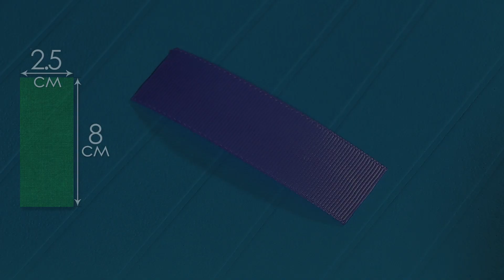"Необычные бантики из лент".🎀Канзаши для начинающих.Часть 2.Урок № 17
Всем привет! В этом уроке я покажу, как_сделать_ромбовидный_бант из репсовой ленты и воздушный бант_из_атласной_ленты.

Или набрать

Канал "HandiWork" посвящен полезным, интересным, оригинальным и красивым вещам, которые можно сделать своими руками!

Присоединяйтесь к моему каналу и мы будем вместе творить красоту своими руками, креативить и развиваться!